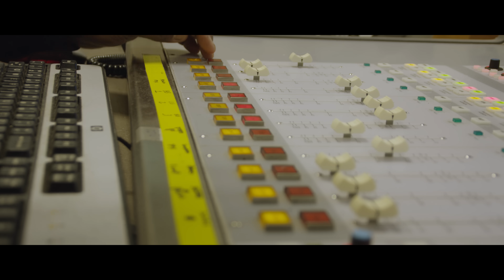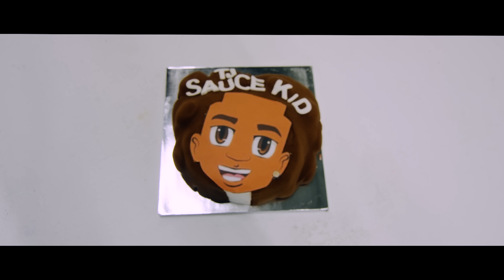TJ Sauce Kid It's Your Birthday Feat. Amaiya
TJ Sauce Kid Performs It's Your Birthday.

Stream It's My Birthday on ALL platforms!

Follow TJ Sauce Kid on all platforms at :@TJSauceKid

Director: TJuan TMK @TjuanTMK

Cinematographer: Film Rat @FilmRat_

Co-Cinematographer: Kid with a canon @Kiddwitta_canon

Wardrobe: Styles By Shericka

Dance Instructor: Tiara Madison

Song Recorded/Mixed/Mastered by: @TjuanTMK of The Hit Shop

Produced by: The Wav Godz @Mrwilsononthebeat & Casio - @prodbycasio